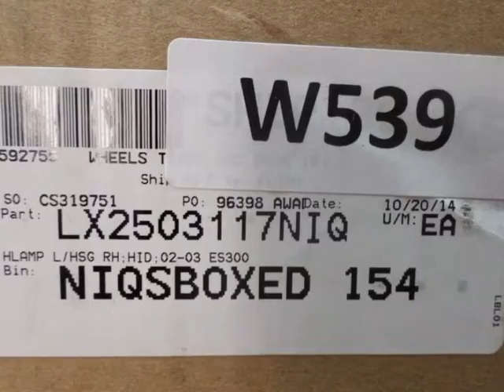W539 IQ AUTO MOTIVE MOTIVE